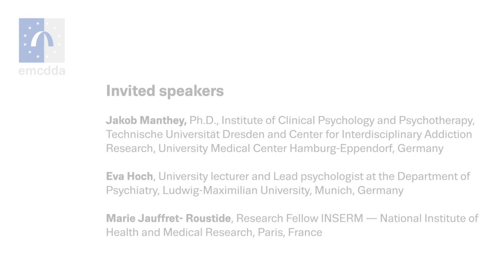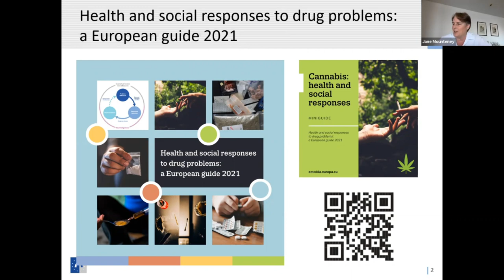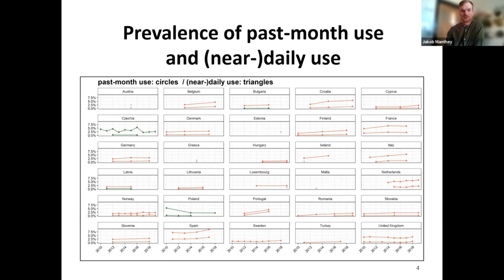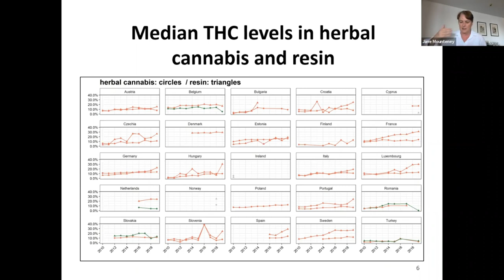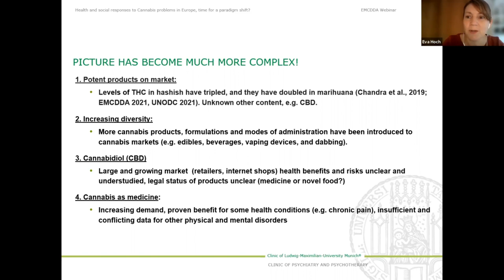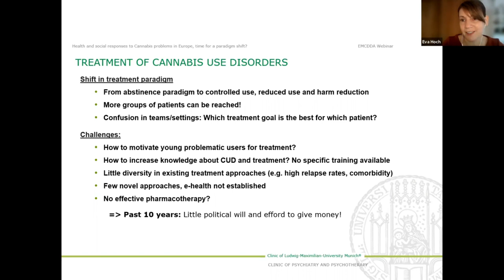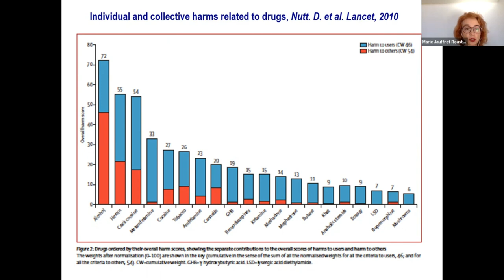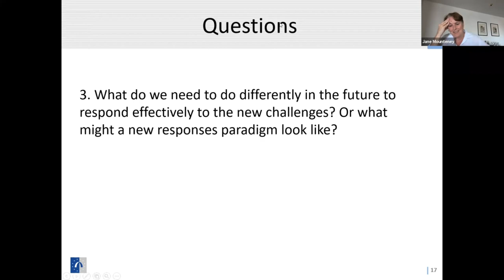Webinar: Health and social responses to cannabis problems in Europe — time for a paradigm shift?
Objective: To kick off the cannabis webinar series, opening the debate with an all-encompassing overview of the key issues and response options available.

Background: Cannabis is the most widely used illicit drug in Europe and globally. As well as herbal cannabis and cannabis resin, an increasing range of more novel forms of the drug may now be observed on the illicit market. Regulatory responses are also becoming more variable and complicated, while most health and social concerns still remain focused on illicit cannabis consumption. Effective prevention programmes generally take a developmental perspective and are not substance-specific. Treatment for cannabis problems is based mainly on psychosocial approaches with an increasing focus on digital interventions. Harm reduction for cannabis use has received less attention.

This webinar involved a discussion with key stakeholders in the following areas: cannabis use and harms; cannabis treatment programmes; and harm reduction interventions

The EMCDDA introductory message referred to the upcoming launch of the Health and social responses to drug problems: a European guide 2021. The new modular guide, updating the 2017 one-volume edition, is designed to support practitioners and policymakers in tackling the negative consequences of drug use. To be launched in October, it will take the form of a set of Miniguides released in three successive bundles covering: drugs, settings and target groups.

Invited speakers:

- Cannabis use and harms: Jakob Manthey, Ph.D., Institute of Clinical Psychology and Psychotherapy, Technische Universität Dresden and Center for Interdisciplinary Addiction Research (ZIS), University Medical Center Hamburg-Eppendorf (UKE), Germany
- Cannabis treatment: Eva Hoch, university lecturer and lead psychologist at the Department of Psychiatry, Ludwig-Maximilian University, Munich, Germany
- Cannabis and social implications: Marie Jauffret- Roustide, Research Fellow INSERM - National Institute of Health and Medical Research, Paris, France

Chairpersons: Jane Mounteney, Marica Ferri, EMCDDA

Opening and closing remarks: Alexis Goosdeel, EMCDDA Director

Format: opening remarks, guided discussion with panellists, Q&A with attendees.

Date and time: 8 October,12.00–13.30 Lisbon time (13.00–14.30 CET).
Length: 1.5 hours.